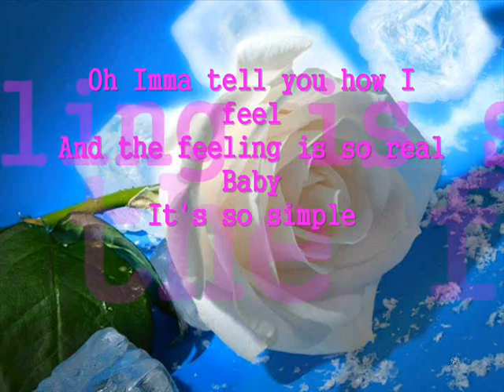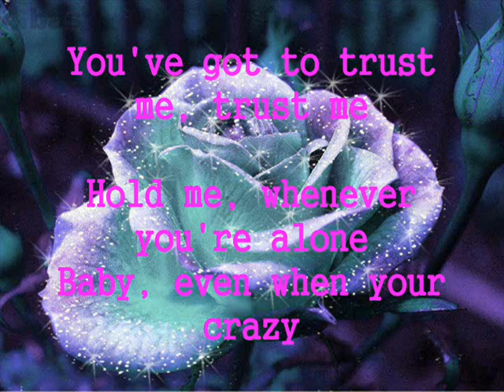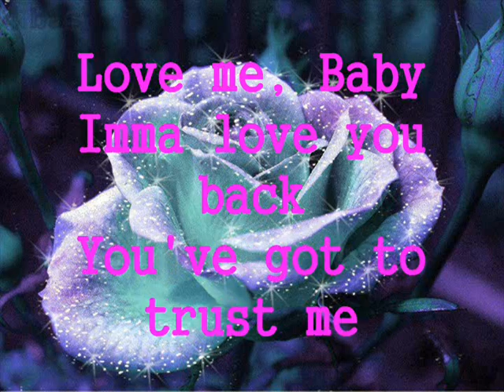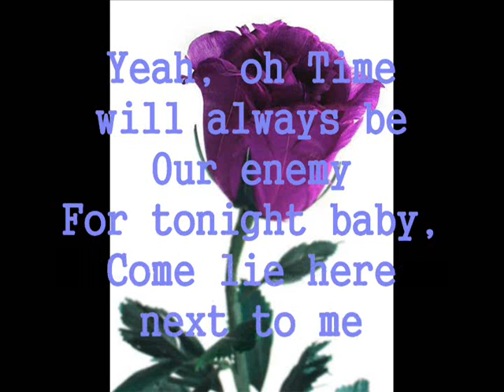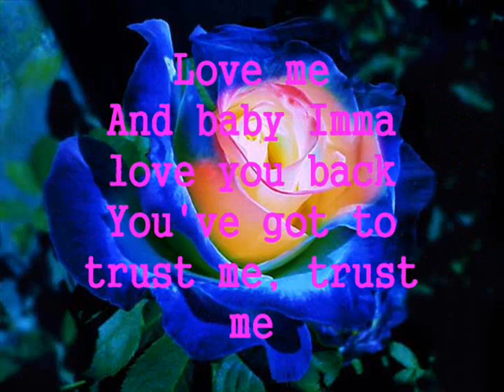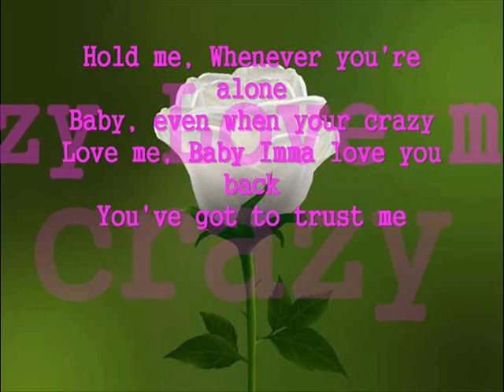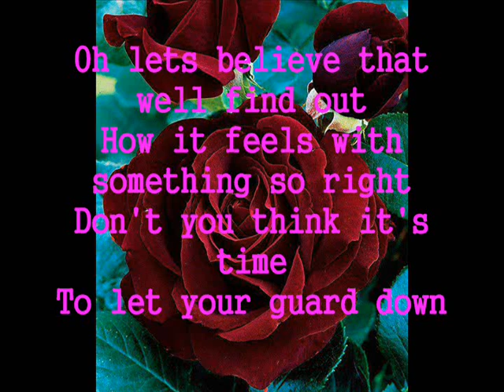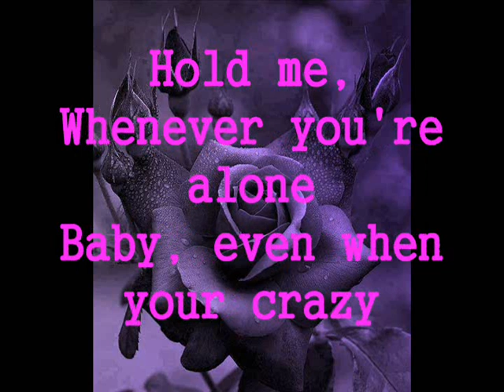Backstreet Boys: trust me(lyrics)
Song name: trust me
backstreet boys
album: In a world like this